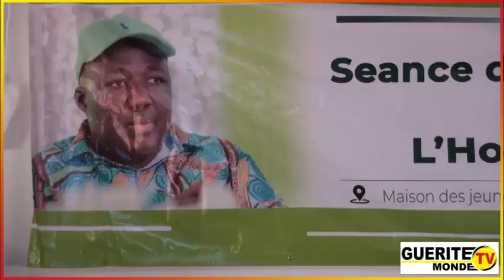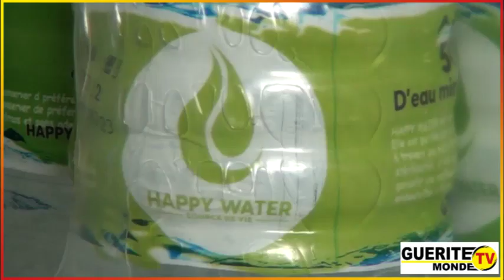Reddition de comptes avec le concept "le député sur le chemin du village" : Bida YOUSSOUFOU...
Reddition de comptes avec le concept "le député sur le chemin du village"

 L'Honorable Bida YOUSSOUFOU sacrifie à la tradition une trentième fois

(En 2022, l'élu de la 13è circonscription électorale a voté 15 lois)

C'est à la maison des jeunes de Djougou que le député Bida YOUSSOUFOU a rassemblé ce vendredi 16 septembre 2022, ses mandants. Venus des quatre coins de la commune, sages, têtes couronnées, jeunes et femmes ont répondu à l'appel de leur représentant au Parlement. Suivez dans ce reportage de Charles Alban DAHOUI, le film de la cérémonie.

🇧🇯GUERITE TV MONDE, LE LEADER DES WEB TV